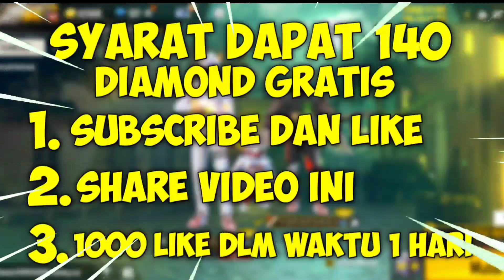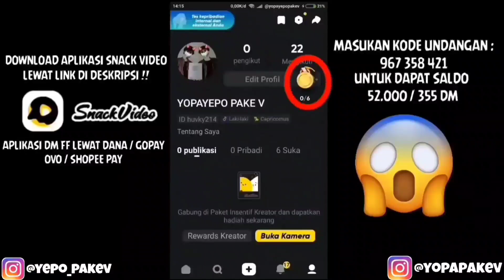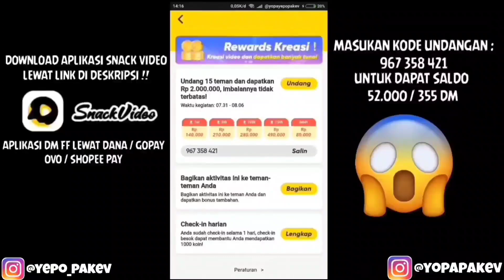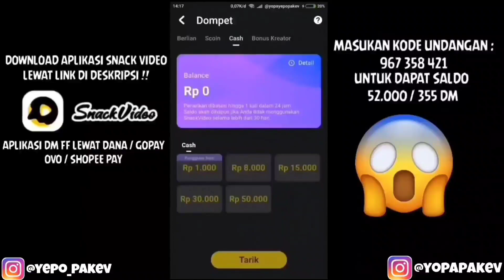RAMPAGE UNITED! CARA DAPAT TRANSFORMASION BUNDLE RAMPAGE UNITED 2022 - GARENA FREE FIRE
HALLO GUYS DIVIDEO KALI INI GUA AKAN BIKIN KONTEN RAMPAGE UNITED! CARA DAPAT TRANSFORMASION BUNDLE RAMPAGE UNITED 2022 - GARENA FREE FIRE